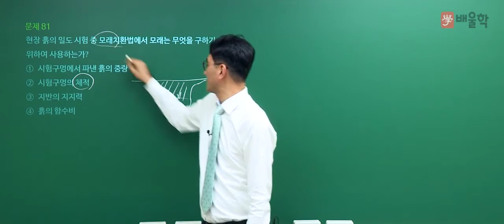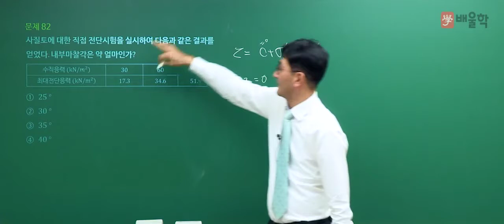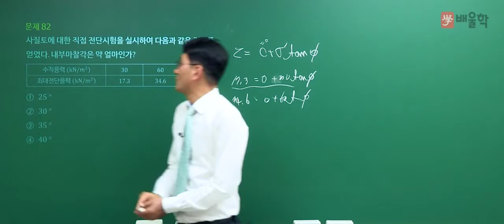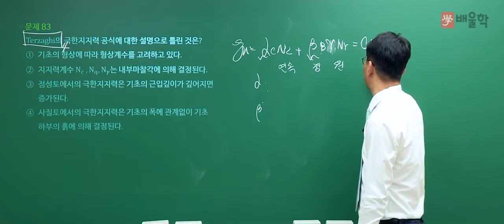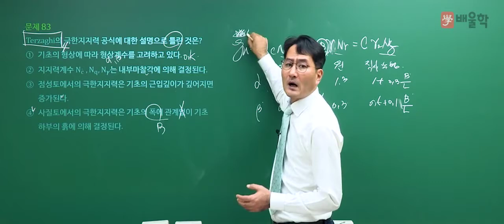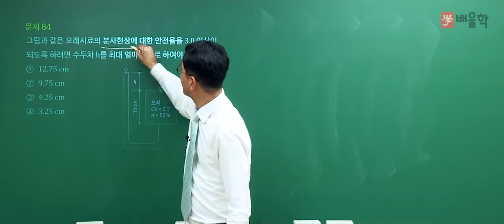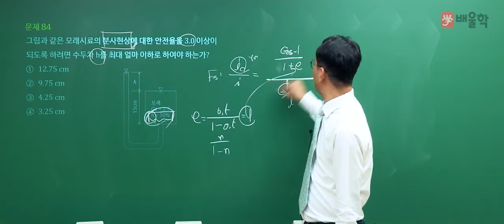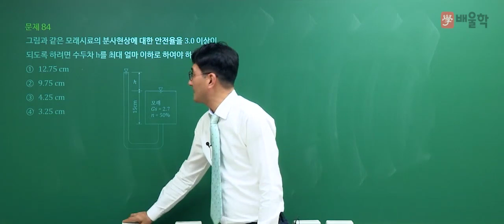[토목기사 필기] 2020년 4회 필기 기출 풀이 5과목 토질 및 기초 - 박용복 교수님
20년 이론+실무경력, 토목 베테랑 박용복 교수님의
2020년 4회 토목기사 필기 5과목. 토질 및 기초 기출문제 해설 강의!